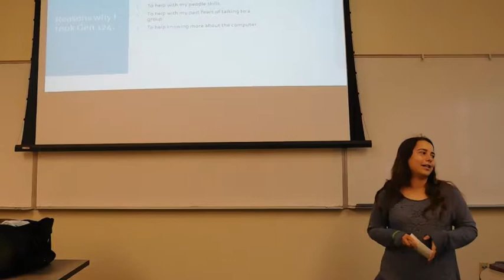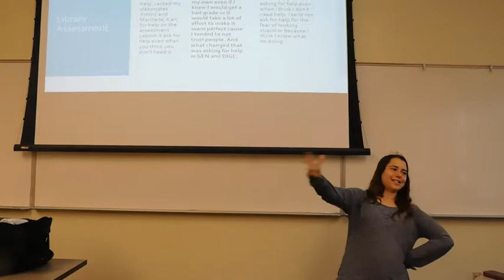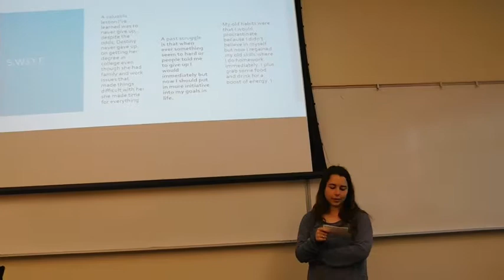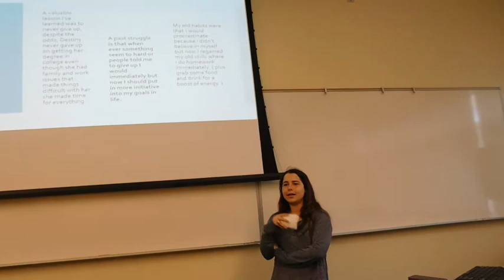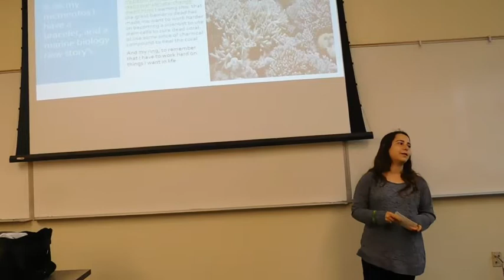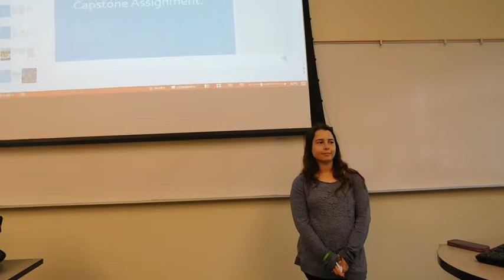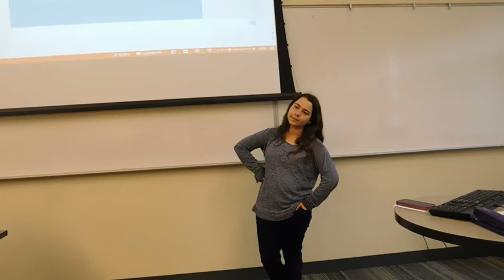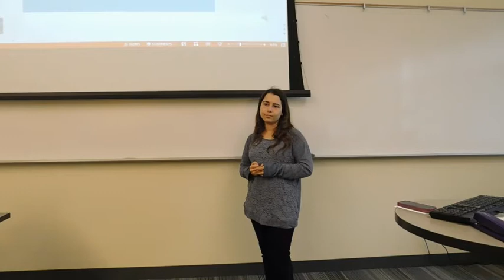Capstone Presentation - Megan Smallwood